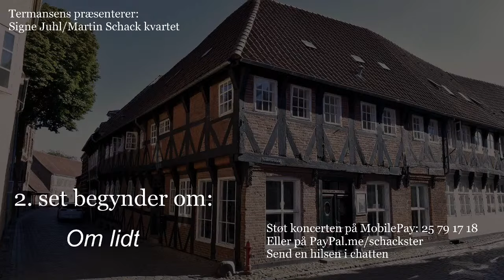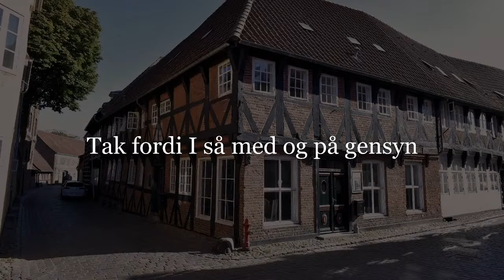Jakob Fischer and Friends Live @ Termansens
Danish jazzguitarist Jakob Fischer and his friends visit Termansens to perform a fantastic concert!

Guitar: Jakob Fischer
Piano: Martin Schack
Bass: Morten Ramsbøl
Drums: Kristian Leth

0:00 - Introduction
0:40 - It Might As Well Be Spring
11:50 - April In Paris
21:27 - Up Jumped Spring
27:53 - I Hope It's Spring For You
31:13 - Spring Can Really Hang You Up The Most
39:46 - Break
1:01:48 - Peter Of April
1:09:10 - Joy Spring
1:18:55 - Younger Than Springtime
1:25:47 - You Must Believe In Spring
1:32:02 - They Say It's Spring
1:40:08 - I Remember April
1:48:57 - Den Blå Anemone